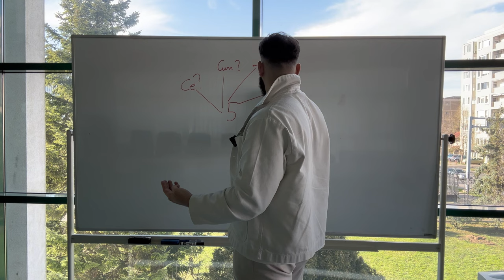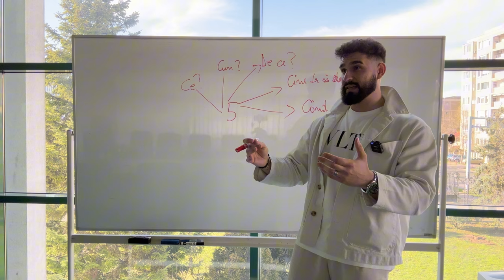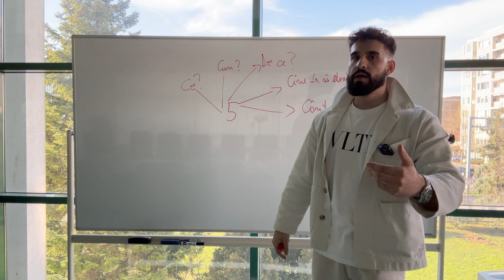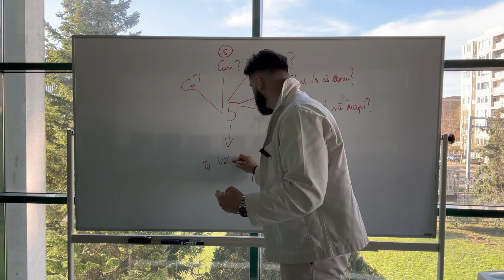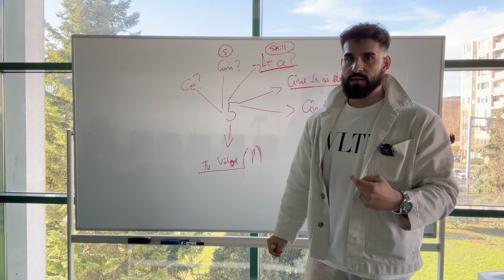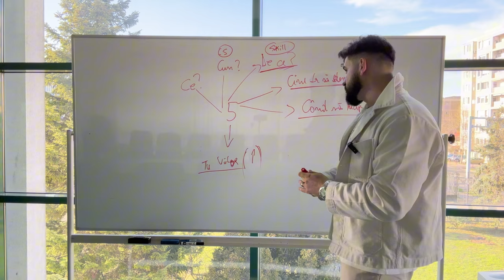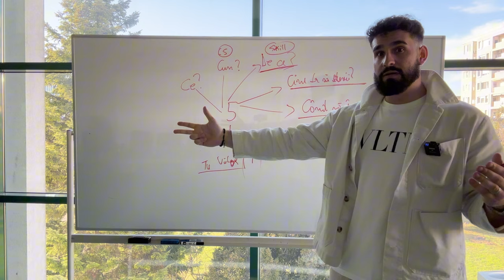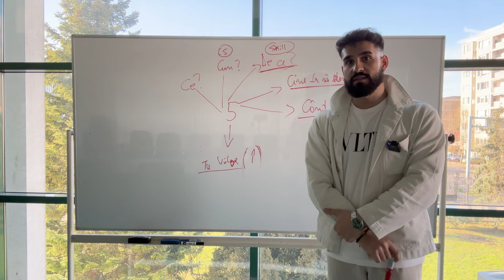Cum castigi in crypto? (+oriunde altundeva) 🤔🚀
🥳BILETE ,,The Secret” DUBAI - 17 aprilie (locuri foarte limitate) REZERVA ACUM

🔥Fă-ți cont pe PRIMEXBT pentru trading-ul pe FUTURES sau oriunde și ai bonusuri mari (depui 100$, primești instant încă 100$ CADOU) în primele 24h de la prima depunere de la crearea unui cont nou + alte surprize